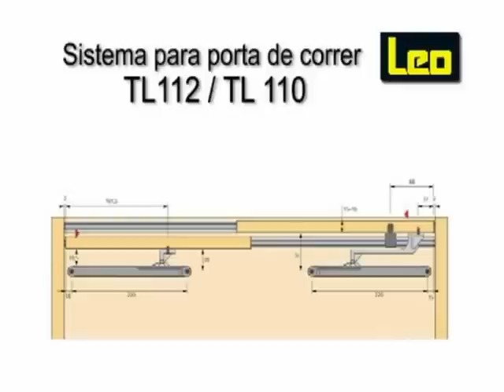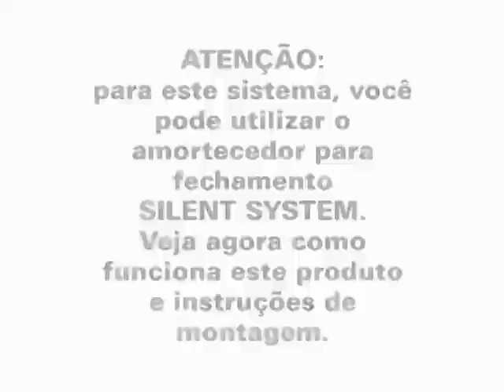Hettich TopLine110-112 安裝